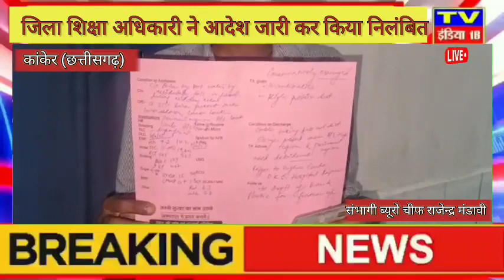छत्तीसगढ़: जिला शिक्षा अधिकारी ने आदेश जारी कर किया निलंबित